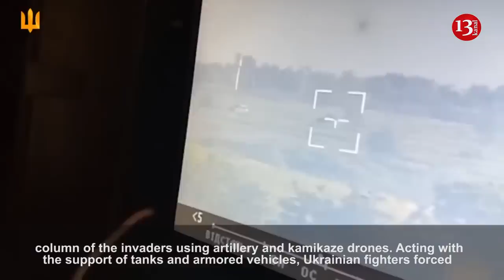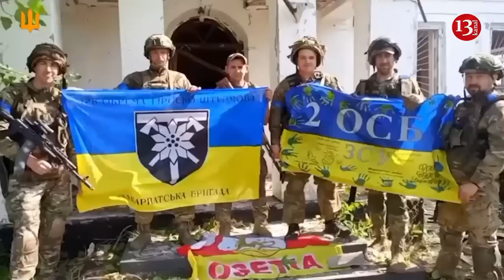Ukrainian army releases footage of liberation of Zaporizhzhia’s Pyatikhatka village- Combat footage